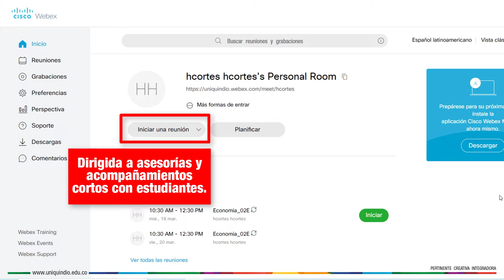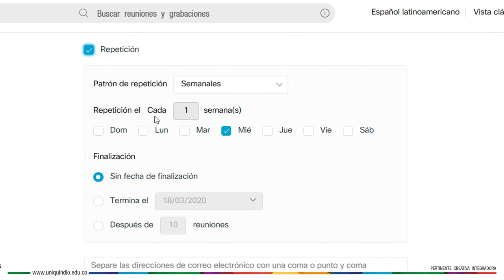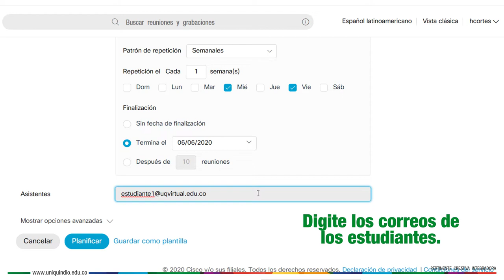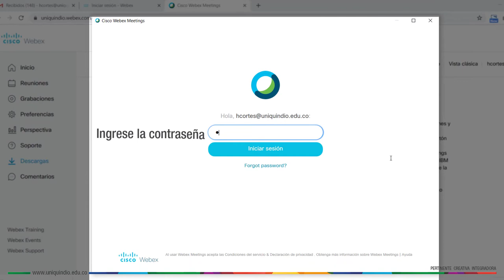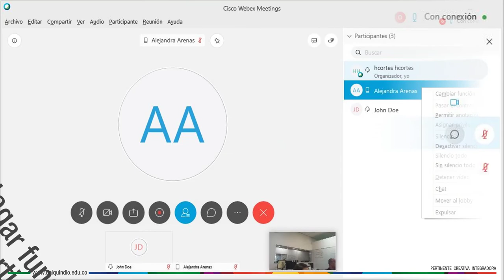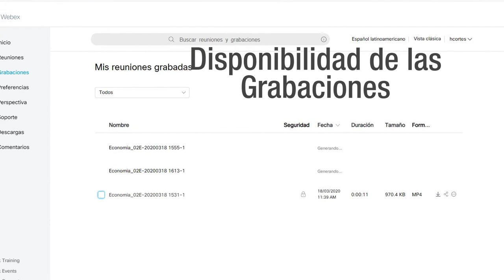Webex meeting tutorial docentes